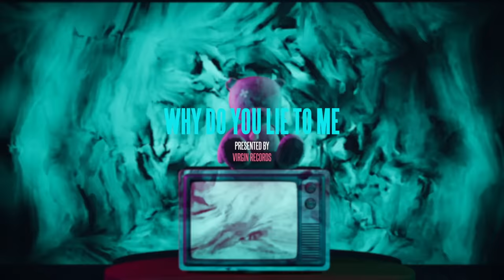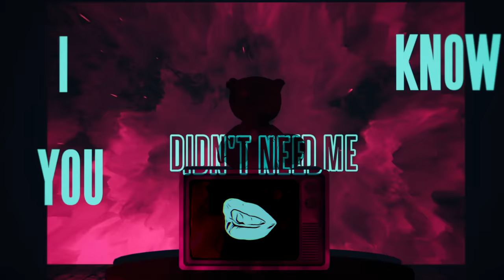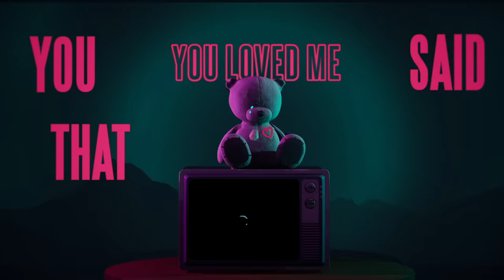Topic, A7S - Why Do You Lie To Me (Lyric Video) ft. Lil Baby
Topic x A7S feat. Lil Baby - 'Why Do You Lie To Me' out now!

Credits:
A FATHER & SUN Production

Music video by Topic, A7S performing Why Do You Lie To Me (Lyric Video).